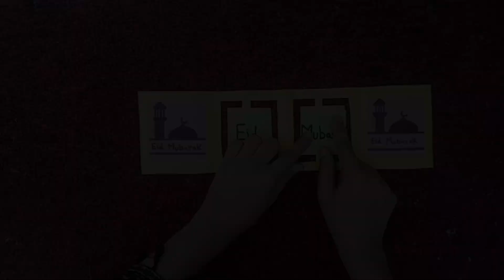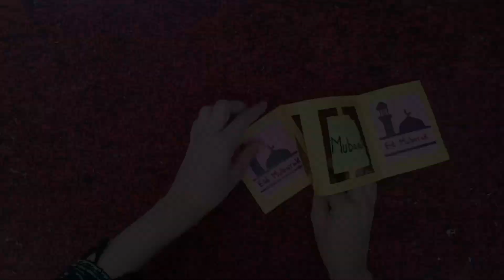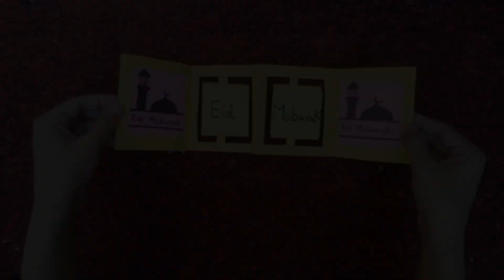Eid Mubarak Card Easy | DIY Eid card |EID Mubarak card making |EID Geeeting card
card tutorial for beginners
 how to make eid card with paper
 pop up card
 eid mubarak greeting cards
 eid mubarak greeting card easy
 eid cards
 eid cards making ideas
 how to make eid mubarak card
 greeting card
 pop up eid mubarak card
how to make pop up eid card
eid mubarak card banane ka tarika
 diy eid card
 diy eid card ideas
 eid mubarak greeing card
 greeting cards for eid
 eid greeting card
eid mubarak greetings handmade greeting cards for eid
 handmade eid cards
 easy eid greeting cards
 eid mubaruk, eid cards 2021
 eid greeting card
eid 2021
 card making
 how to make eid cards at home easy
 diy eid
 how to make handmade eid card
 handmade card for eid mubarak